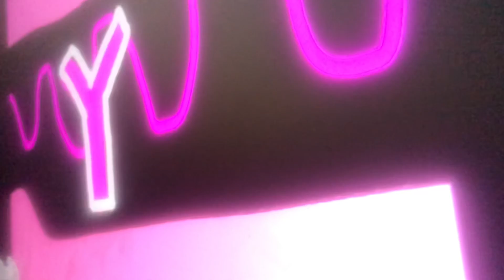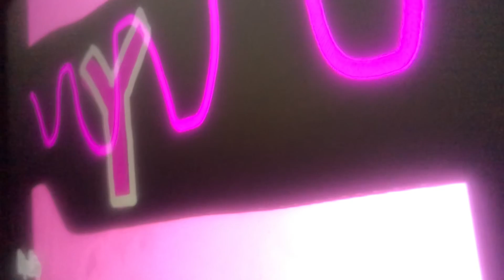May 15, 2021